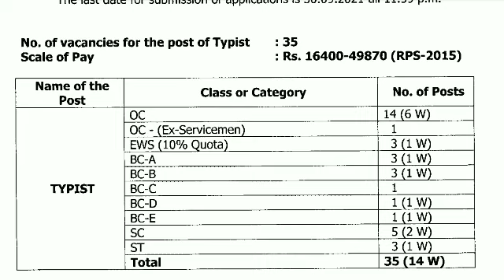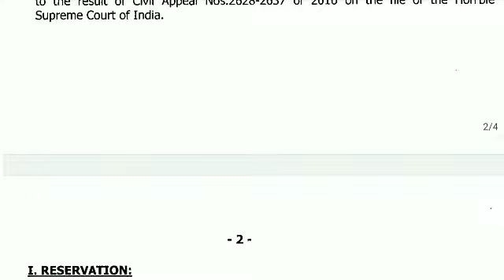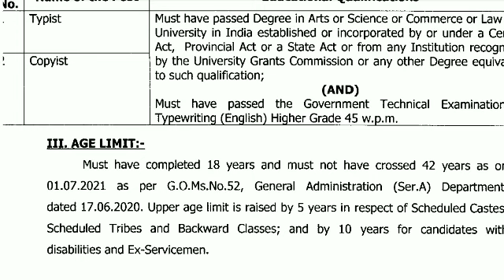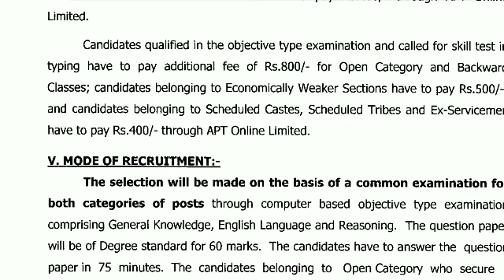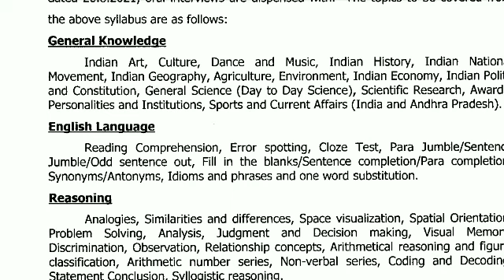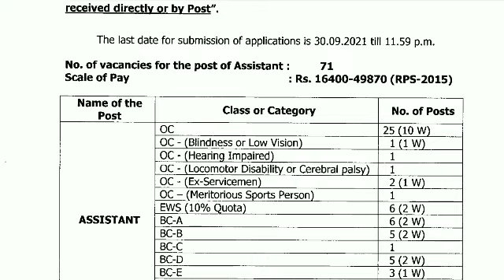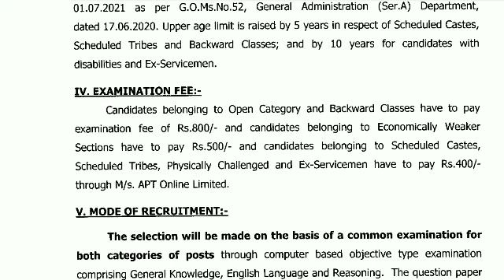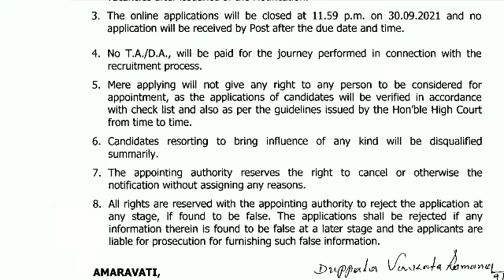ఆంధ్రప్రదేశ్ హై కోర్టు లో ఉద్యోగాలు IN ANDHRA PRADESH AP HIGH COURT TYPIST EXAMINER TYPING JOBS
ఆంధ్రప్రదేశ్ హై కోర్టు లో ఉద్యోగాలు AP HIGH COURT JOBSTYPIST EXAMINER TYPING JOBSHIGH COURT JOBS AP HIGH COURT JOBS IN ANDHRA PRADESH AP HIGH COURT TYPIST EXAMINER TYPING JOBS
file:///C:/Users/admin/AppData/Local/Temp/Assistant_Examiner_Notification0909.pdf
file:///C:/Users/admin/AppData/Local/Temp/Typist_Copyist_Notification0909.pdf